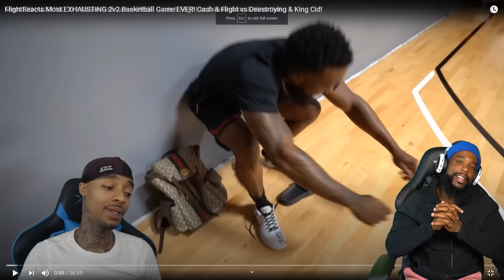FLIGHT KNOCKED HIMSELF OUT LOL! 2v2 Basketball Cash & Flight vs Deestroying & King Cid!